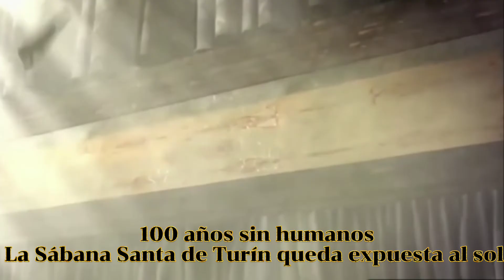Life After People 8 (final) Remasterizado